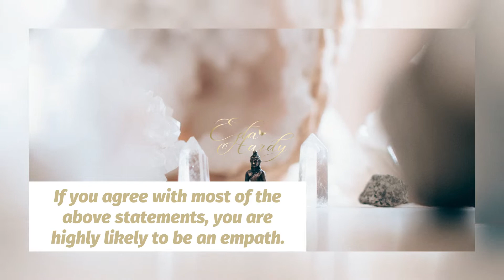Find out if you are an empath or not!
How would you know if you are an empath or not?

✅ You feel other people's emotions, pains, illnesses, and stresses.

✅ You experience mood swings and may be unpredictable.

✅ You're sensitive to chaos in TV shows, radio programs, movies, and real life.

✅ You have a tendency toward addictive behaviour.

✅ You are involved in healing, holistic health, and wellness.

✅ You have a rabid curiosity in seeking the truth.

✅ You are interested in spirituality and metaphysical arts.

If you agree with most of the above statements, you are highly likely to be an empath.

Being empathic has excellent benefits such as greater intuition, compassion, creativity and a deeper connection to other people, animals and nature.

However, it comes with different challenges such as becoming easily overwhelmed, hard to let go of the past, being over-stimulated, exhausted or absorbing the stress and negativity of others.

👇 Come and join the Gabook group to learn more about being an empath and strategies for staying grounded and stepping into your power.👇